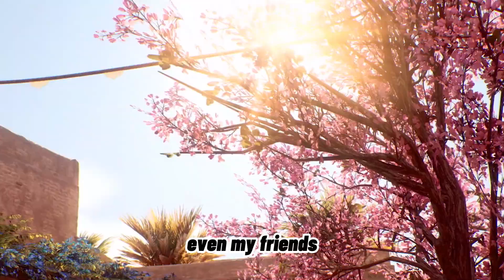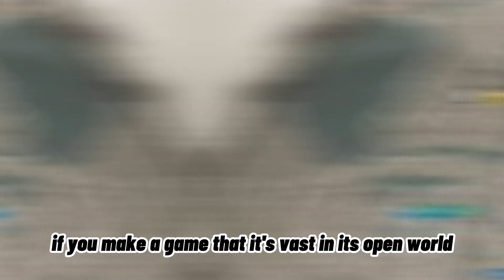Fans Are Not Happy With AC Mirage Being Short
Assassin's creed games we grew with and we'll keep growing with it, ac games will never age and we will always love the old games and some new ones.

💳If You Like What You See Send Me A Treat By Sending Me An Item Though Steam

Hey! and welcome to Skal Force YouTube channel! Here i make videos and content about Assassin's Creed, hopefully other games but mainly AC Content,  So if you like what you see, Consider subscribing and give this video a like, don't forget to comment,  I read all of your comments, Let's Make A Healthy Community.